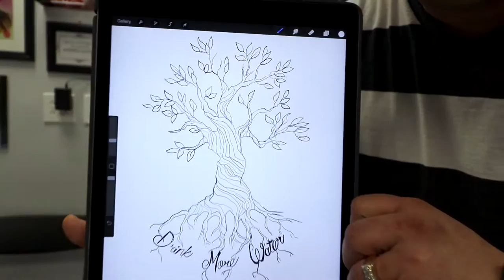Drink More Water tree tattoo Mick Jenkins tribute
Had an awesome client that I created a custom "drink more water" tattoo to honor one of his favorite artist Mick Jenkins. Hope I made Both of them proud with it.

➜ info:  Guardian Art Gallery
  501 Boston Post Road

My Equipment:
➜ Big camera-Canon t5i
➜ Small camera-Sony Alpha a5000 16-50mm
➜JOBY GorillaPod SLR Zoom
➜Drone-DJI Phantom 4 Quadcopter
➜GoPro HERO5 Black and 4
➜iPhone 7
➜Finalcut Pro x
➜MacBook pro
➜Wacom Tablet